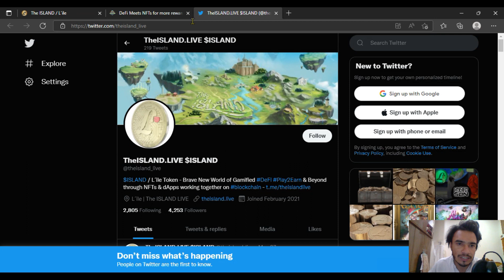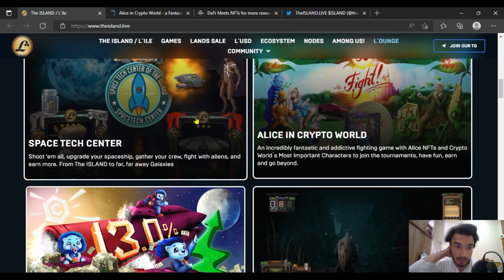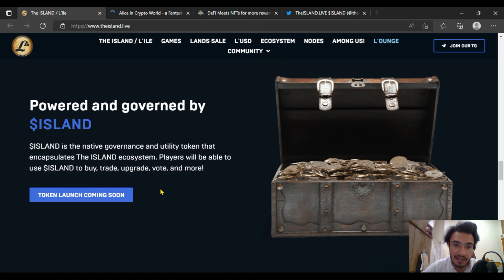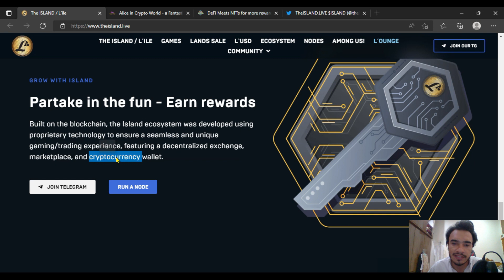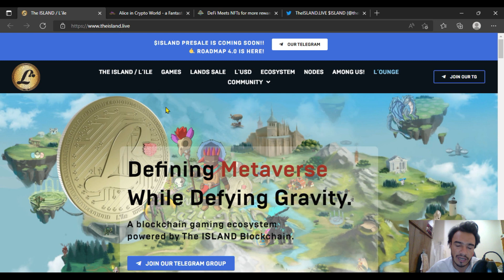THE ISLAND - What Is The Island About? A Top Class NFT Based Project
About Me:
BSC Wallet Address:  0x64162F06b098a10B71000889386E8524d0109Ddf